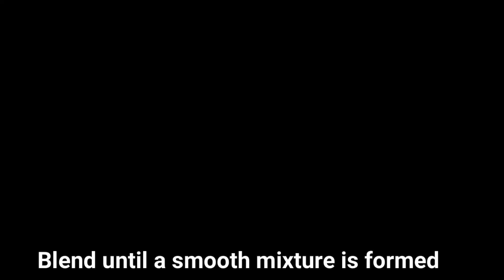Mango Pudding Recipe | Eggless, No Bake, No Gelatin, No Agar-Agar I Summer Recipe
Soft & Creamy Mango Pudding | | Mango Recipes | Summer Recipe

This is super simple and delicious Recipe. It is a very easy n quick recipe which is no bake,Eggless, no Gelatin and no Agar-Agar Recipe.

Ingredients:
Ripe Mangoes – 2 (I have taken Alphonso mango)
Milk - 1 & 1/4 Cups + 1/4 Cup
Sugar - 1/2 Cup (adjust as per sweetness of the Mango)
Lime juice – 1 tsp (added at the end or else the milk will curdle)

Happy Cooking!